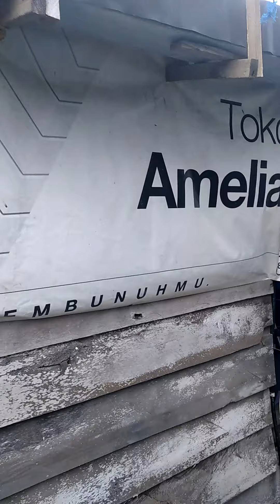PEMANTAUAN RBW#WALET#SUDH JALAN 1 THN LEBIH...HASILNYA LUMAYAN..